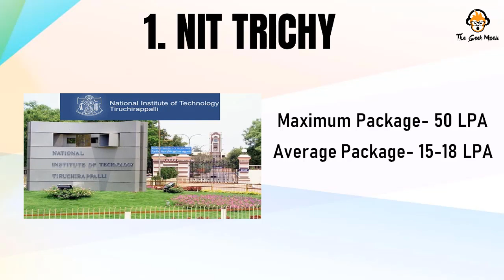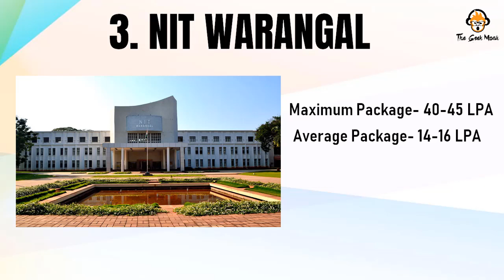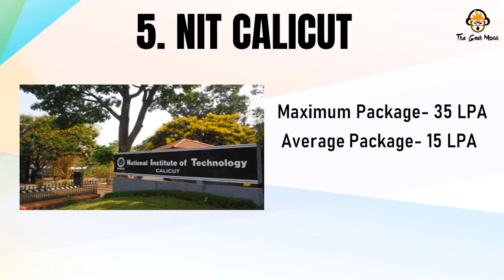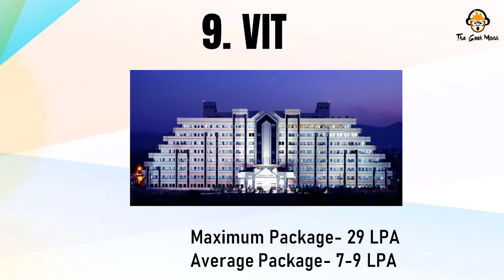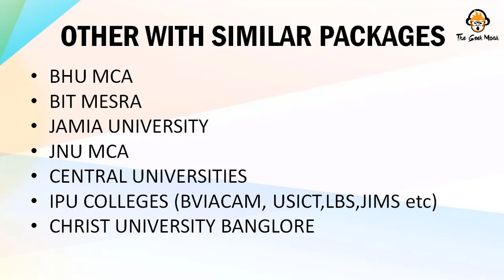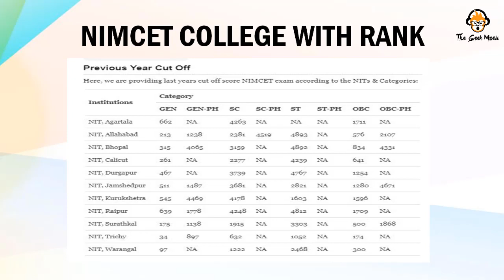Top MCA Colleges in India | Colleges Other Than NITs in India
Related Topics On YouTube
tancet mca
tancet
Cusat mca
cusat cat
Cochin University of Science and Technology
Confusion Related to MCA
Master of Computer Application
Hyderabad university
savitribai phule pune university
pune university
Du mca
TAMIL NADU COMMON ENTRANCE TEST
TANCET 2020
tancet 2020
tancet mca
tancet exam
tancet result
tancet 2020
tancet mca 2020
tancet mca 2020 exam date
tancet mca syllabus 2020
tancet mca exam pattern
tancet mca books
tancet mca cut off 2020
tancet 2020 counselling
tancet 2020 syllabus
tancet syllabus
tancet 2020 registration
tancet 2020 login
tancet exam 2020
tancet 2020 registration,
tancet 2020 question paper with answers,hyderabad university
anna university
The NIT MCA Common Entrance Test (NIMCET)
anna university admission process
hyderabad mca
hyderabad fees
hyderabad cut off 2020
du cut off 2020
maharastra mca cet
pune mca 2020
du university admission 2020
Jawaharlal Nehru University
Jawaharlal Nehru University MCA
jnu admission 2020
jnuee mca
jnu mca 2020
nimcet 2020
bhu mca 2020
how to crack jnu mca
how to crack nimcet
how to crack bhu mca
master in computer application
nimcet colleges,
 nimcet syllabus,
 nimcet 2020
 nimcet cutoff,
 nimcet 2020 syllabus pdf,
 nimcet 2020 official website,
 nimcet question paper,
nimcet 2020

nimcet syllabus,
nimcet syllabus pdf download,
nimcet entrance exam eligibility,
nimcet registration date,
nimcet brochure,
nimcet books,
nimcet exam centers,
bachlor in computer application
bca
mca
BHU mca
nimcet
NIT MCA
nimcet 2020
jnu mca entrance question papers pdf
jnu syllabus
jnu mca syllabus

Believe In Your Hard Work !!